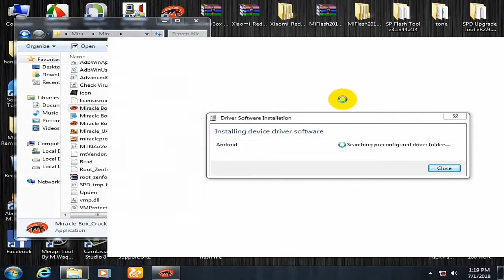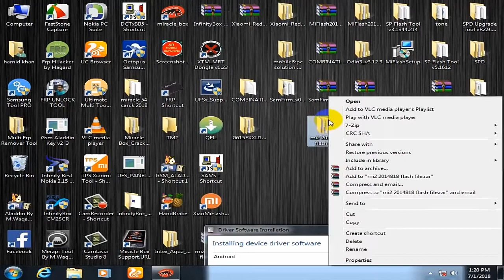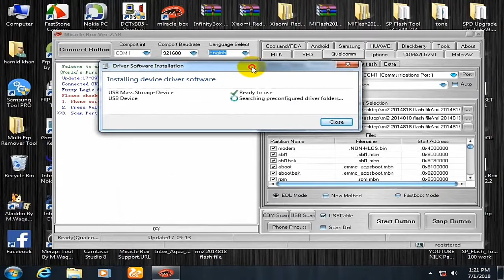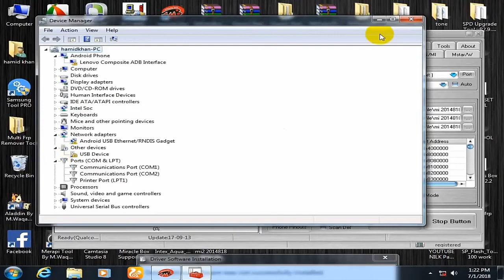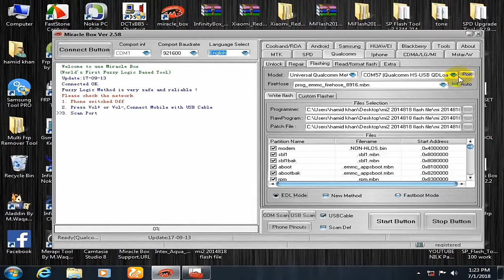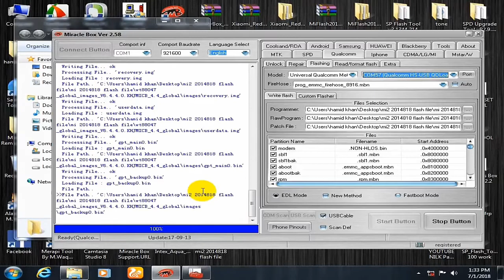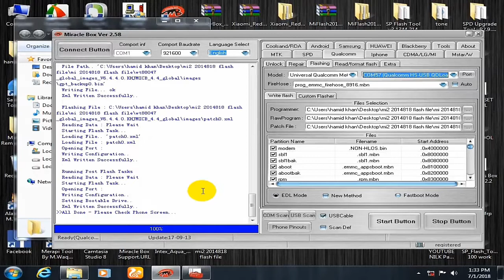how to flash mi2 Redmi2 2014818 by miracle box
MI PHONE FLASH BY MIRACLE BOX PATTREN LOCK PIN LOCK UNLOCK

boya mic
PC usb Mic
tripod Camera Dslr
Mobile Mi A2
Nikon Dslr
HP Laptop
Green screen

My flashing items
UMT dongle
MRT dongle
NCK Dongle
Miracle box
Infinity dongle